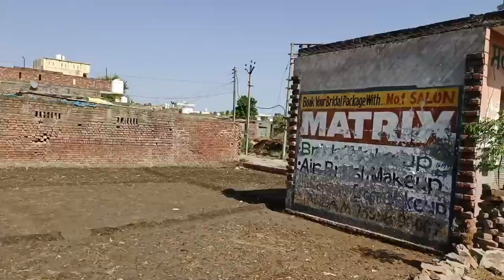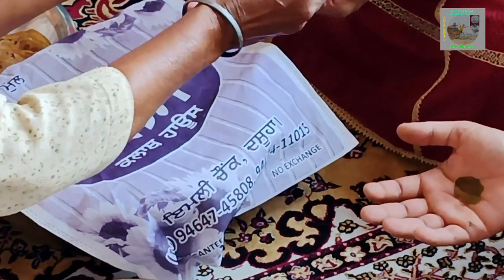RANI PIND TEH DASUA / HISHIARPUR